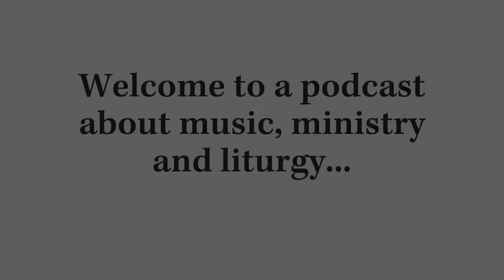Ministry Monday #184: Learning with the Love of the Liturgy (with Timothy Johnston)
Today starts a month-long focus on continuing education opportunities. As we begin this new calendar year, it's important for us to take time for renewal, education and formation. It's at the center of who we are and what we do at NPM. This year we are committing to learning and formation opportunities, and invite you to join us!

The first opportunity of learning we’ll be featuring is The Essentials of Catholic Liturgy. These six weeks of courses emphasize the celebration of the Eucharist as our source and summit of Christian life, and will help pastoral ministers—musicians and liturgists, notably—discuss and break open how liturgy interacts with the modern world, evangelization, mystagogy, social justice, and spirituality.

And so I sat down with Timothy Johnston to dig deeper. Until very recently, Timothy served as an Editor and Liturgical Training Consultant for Liturgy Training Publications. Timothy joins us today from the Archdiocese of Washington, DC.